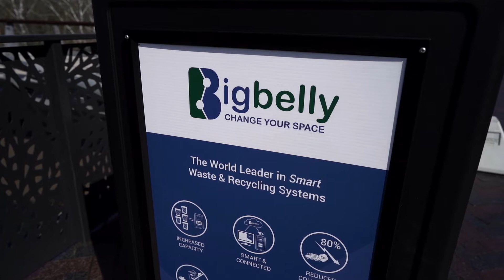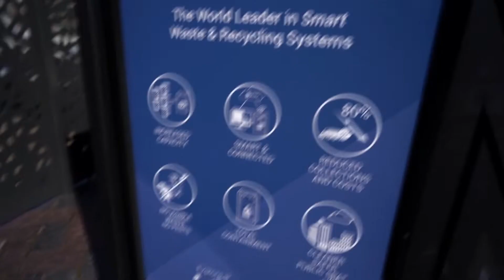How Dublin Keeps It Green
What do roundabouts, parks and trash cans have to do with saving the planet? Watch and find out!